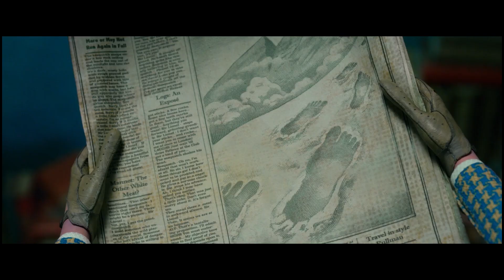He is Different and Lost But He is Hiding From The World, Now He Is Tired Of This Life